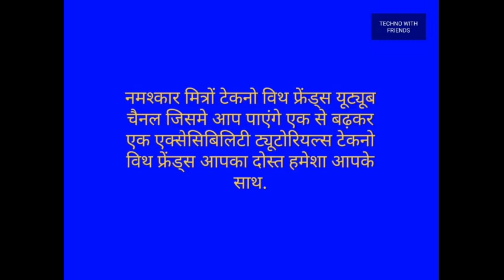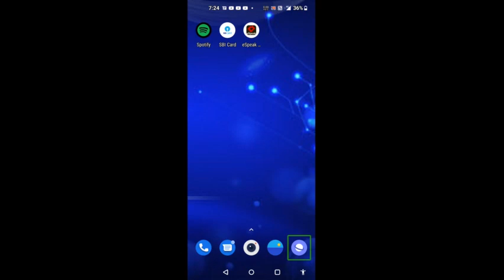Samsung mobile phones new update for TalkBack and accessibility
welcome to techno with friends YouTube channel तकनीक  मित्रों के साथ यूट्यूब चैनल में आपका हार्दिक स्वागत एवं हार्दिक अभिनंदन है आज का वीडियो आप लोगों के लिए एक नई जानकारी लेकर आया है सैमसंग फोन को इस्तेमाल करने वाले सभी उपयोगकर्ता कृपया ध्यान दें सैमसंग m31 मोबाइल फोन के लिए टॉक बैक का नया अपडेट आया है जो सैमसंग के सभी फ्लैगशिप फोन एवं मिड रेंज फोन जिनमें एंड्राइड 11  का अपडेट है वे इस को गैलेक्सी स्टोर में जाकर आसानी से अपडेट कर सकते हैं सबसे पहले आपको फोन की सेटिंग में जाना है उसके बाद आपको एक्सेसिबिलिटी सेटिंग में जाना है तट पश्चात  टॉक बैक के अंदर सेटिंग में जाना है और वहां से लास्ट में आपको एक ऑप्शन मिलेगा टॉकबैक को गैलेक्सी स्टोर में खोलें ओपन टॉकबैक ऑन गैलेक्सी स्टोर इस ऑप्शन पर क्लिक करें और अपडेट पर क्लिक करें आपका टॉकबैक अपडेट हो जाएगा यह 27 मई 2021 का अपडेट है 23.42 mb काये  अपडेट  टाकबैक को अब  और भी अच्छे से चलाने में बेहतर है अर्थात अब टॉकबैक मिडरेंज फोन में और भी अच्छे से चलने लगा है पहले कुछ समस्याएं टॉक बैक के साथ थी जो अब कुछ हद तक ठीक कर दी गई है इसके विस्तृत अपडेट के लिए हम जल्द ही वीडियो लेकर आएंगे अगर आपको इसके विषय में कोई नई अपडेट की जानकारी मिलती है तो हमें कमेंट सेक्शन में बताएं हम उसको पूरी तरह जांच कर आपके सामने उसका वीडियो ला कर देंगे बहुत-बहुत धन्यवाद आपका समय और दिन शुभ रहे जय हिंद जय भारत